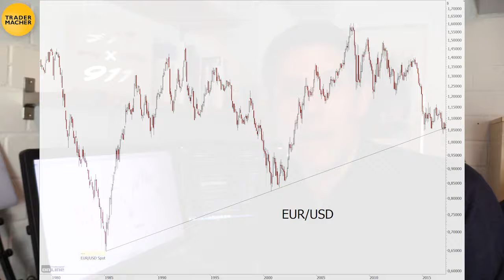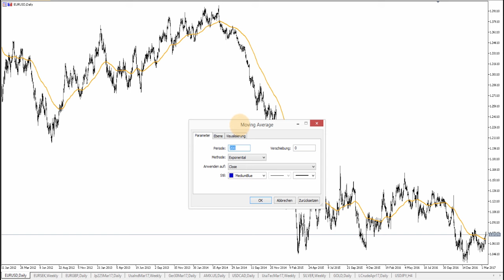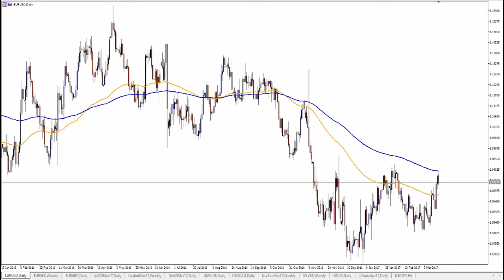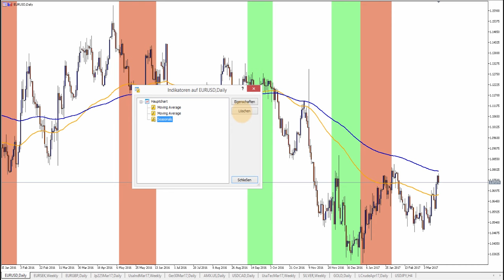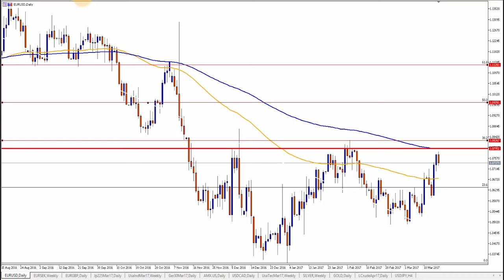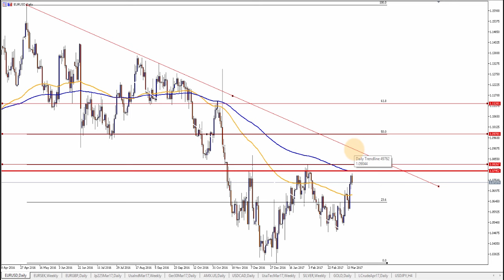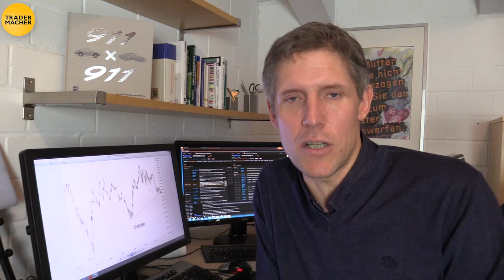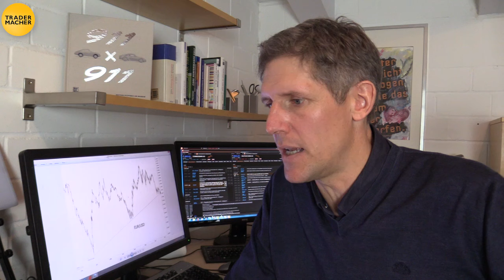EUR/USD vor neuem Allzeithoch?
EUR/USD vor neuem Allzeithoch? Das ist durchaus ein provokanter Titel. Dazu werden wir heute eine charttechnische Betrachtung vornehmen und schauen, ob sich das bewahrheiten könnte. Los geht´s!

Bildrechte Thumbnail: Fotolia.com Datei: #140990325 | Urheber: sibfilm